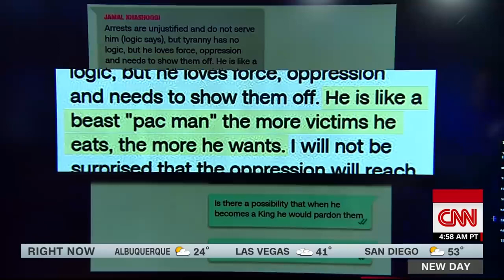What Khashoggi's death says about data hacks Reality Check with John Avlon CNN